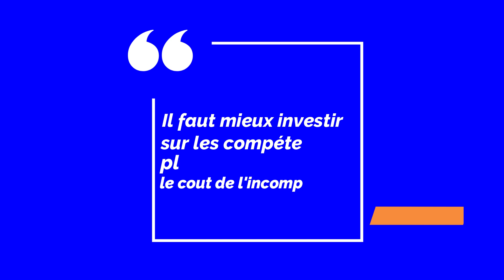#03 - Portrait d’Adeline Moreau pour Fagnières Avant Tout // Amelle Dahmani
Amelle Dahmani